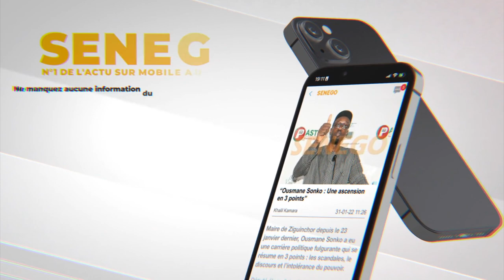Touss spectaculaire de Siteu